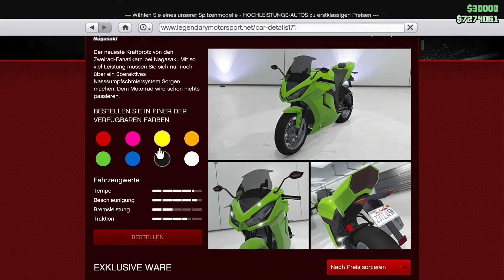NAGASAKI SHINOBI Tuning + Test - GTA Online The Contract DLC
Hey Leute, in diesem Video tune ich für euch den neuen Pfister Comet S2 Cabrio aus dem neuem Contract DLC .Der Wagen ist bei Legendary Motorsport erhältlich.